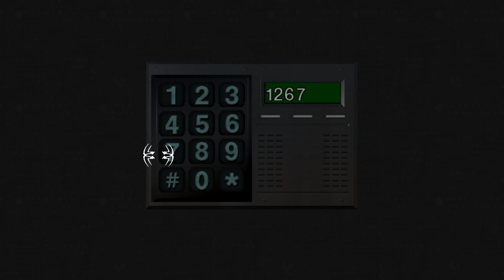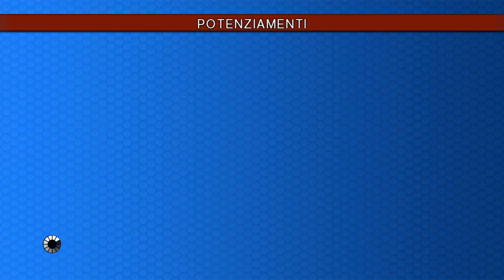[Wii]THE AMAZING SPIDER-MAN Parte07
SuperHero difficult